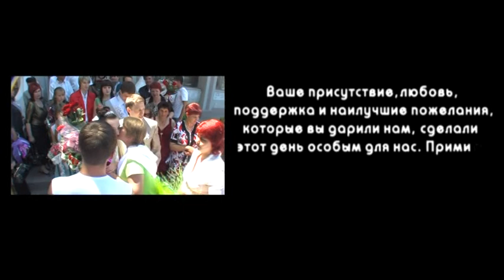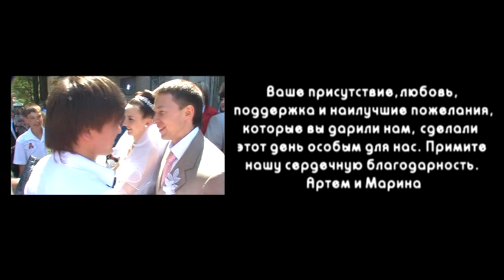Свадьба Артем и Марина 2008 Диск 2 VTS 01 4